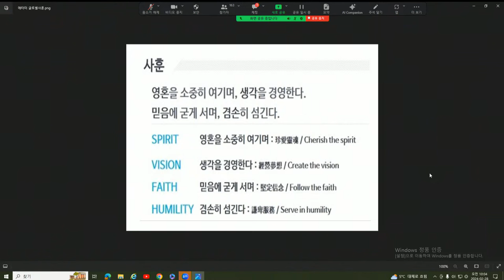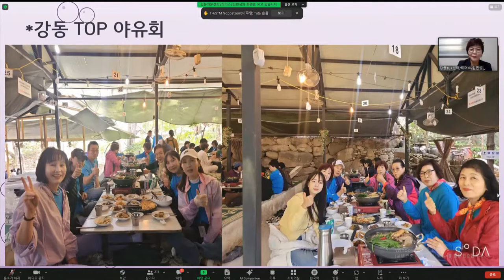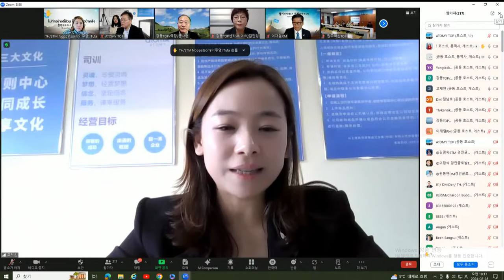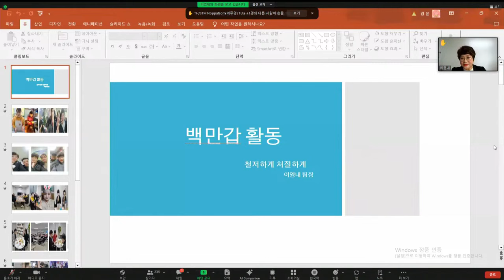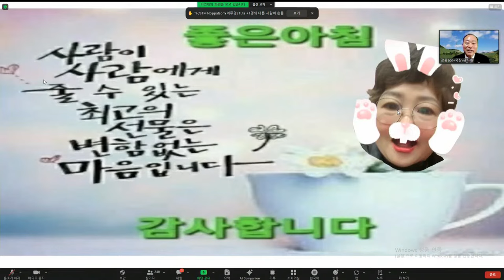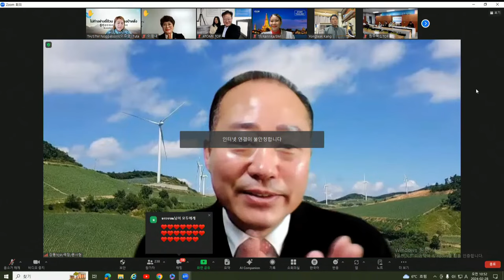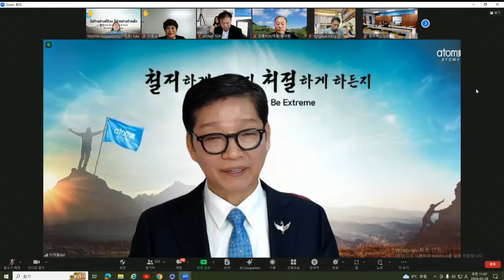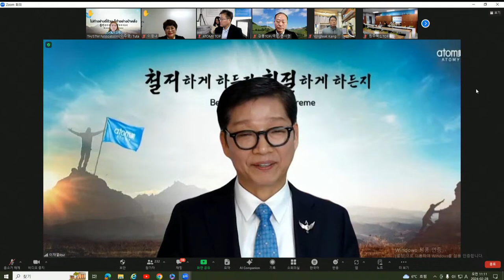TOP 수요통합조회